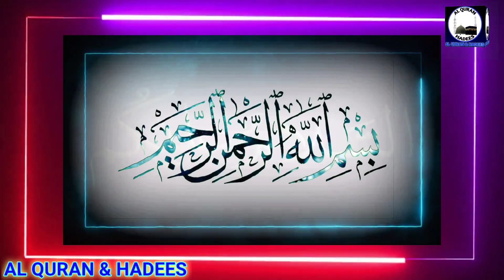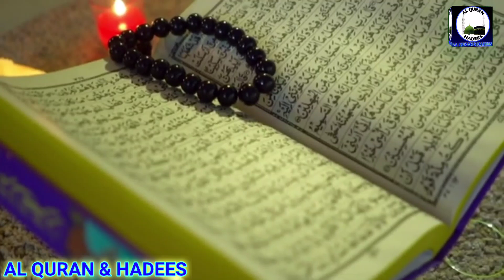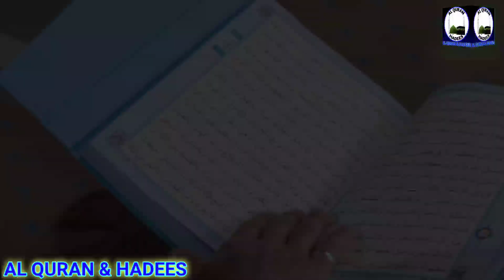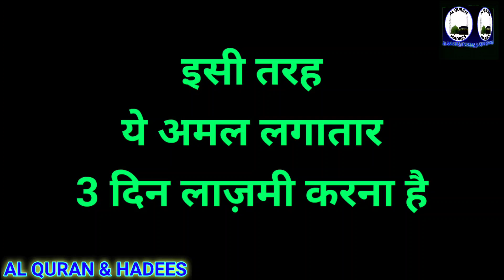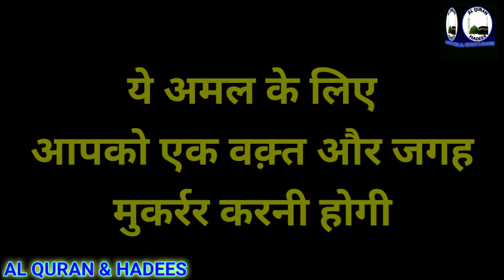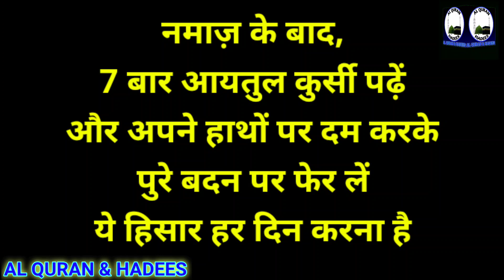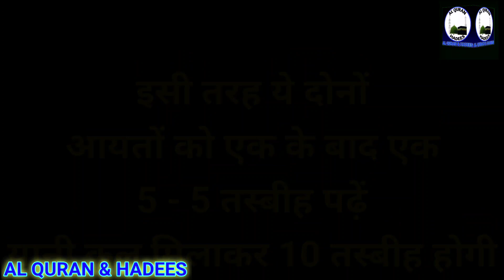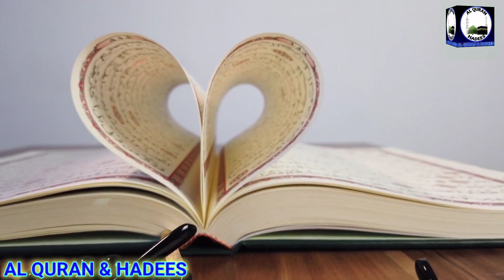3 Din Ka Hajat Ka Powerful Wazifa | Jalali Wazifa For All Hajat Wish | Surah Kousar Powerful Amal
3 Din Ka Hajat Ka Powerful Wazifa Jalali Wazifa For All Hajat Wish Surah Kousar Powerful Amal
Aaj ka wazifa Surah kousar 129 times aur Surah fatiha ki ayat ka powerful wazifa hai.

ALLAH HAFIZ...